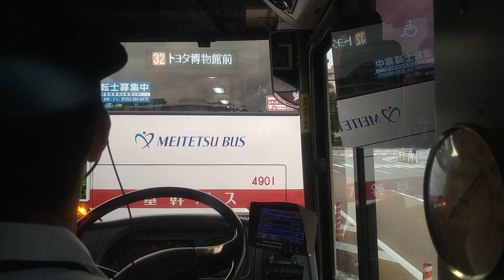Timelapse×8【前面展望】名古屋市交通局バス 基幹2系統バス 栄バスターミナル(オアシス21)のりば→猪子石西原バス停 引山行き "Key Route Bus No.2" Car Window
タイムラプス8倍速です。
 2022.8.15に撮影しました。